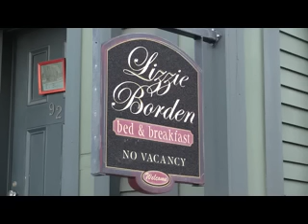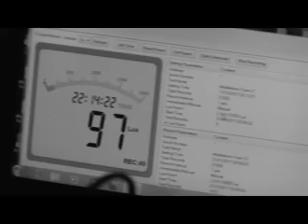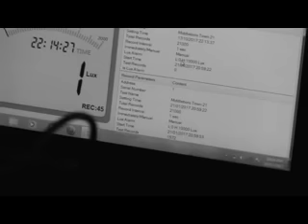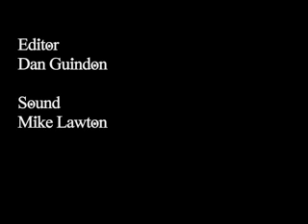Paranormal Truth Lizzie Borden House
The team visits the Lizzie Borden House in Fall River, Mass. to investigate the legends and claims of paranormal activity at the notorious location of the 1892 murders of Andrew and Abby Borden.